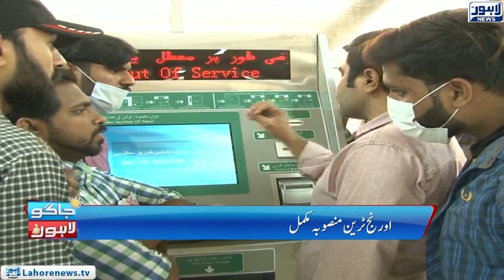Watch Today Morning Show Jaago Lahore With Sidra Munir | Lahore News HD